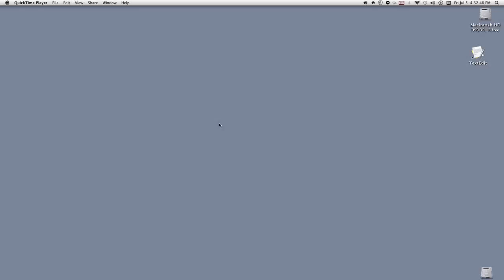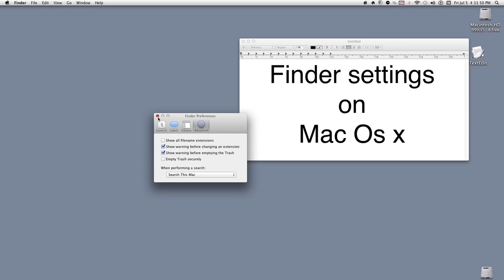Finder settings on Mac Os x